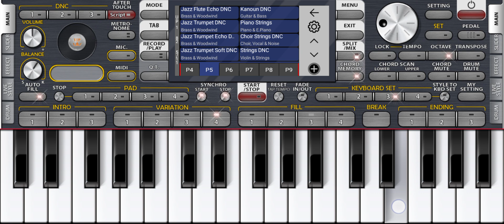ORG24 Veena Strings 🎹🎧